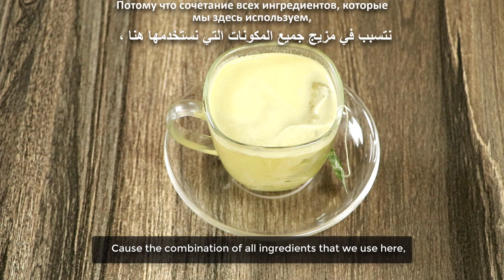Mix Ginger powder with lemon, Green tea and you will lose belly fat and rumen quickly!